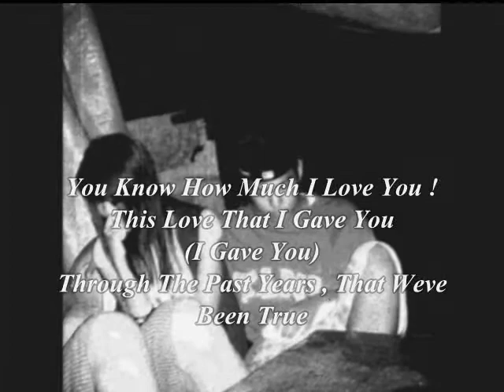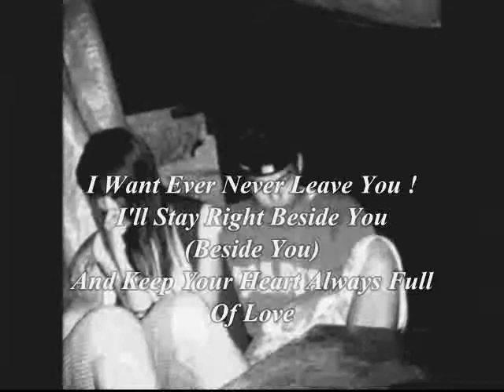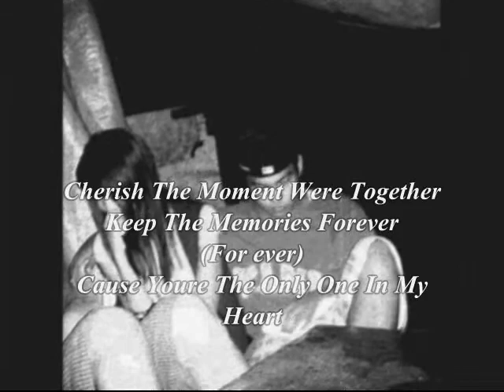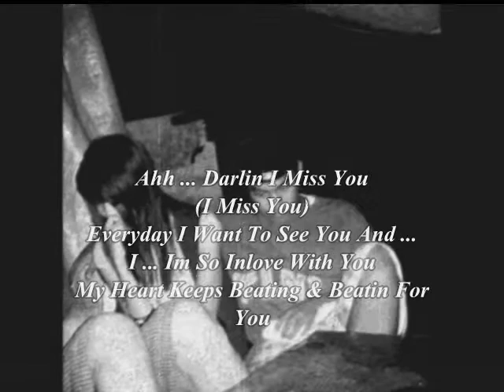MY ONLY ONE - Mich (Official Lyric Video)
Artist: Mich
Mix & Mastered by Lordkillaz
Recorded @ Bnm Wreckords , Lk pro